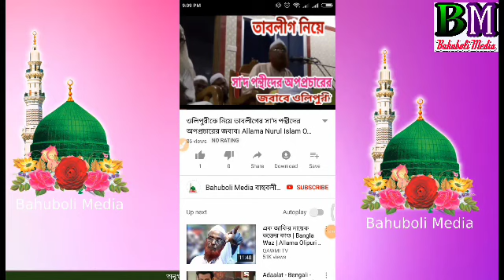ঈমানের গুরুত্ব। Maulana Kausar Ahmod Numani. New Bangla Waz 2019. মাওঃ কাউছার আহমদ নোমানী, সিলেট।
মাওলানা কাউছার আহমদ নোমানী, সিলেট।